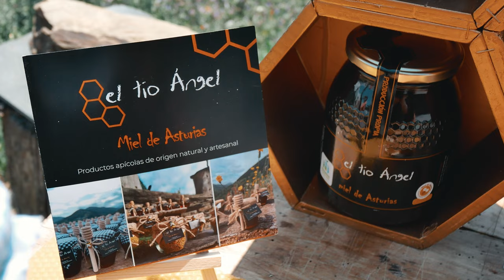TEASER | ALDEANAS SIGLO XXI · PRINCIPADO DE ASTURIAS